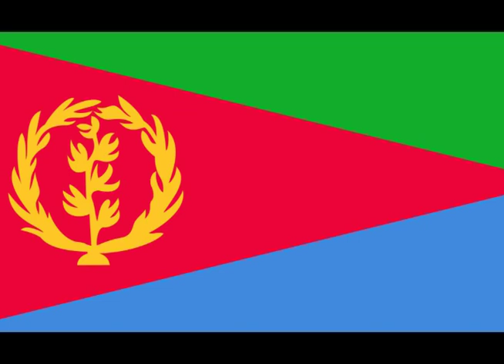"ክባን ዕጽዋን ከምዝስበር ኩሉ ክፈልጥ ኣለዎ!" ፕረዝደንት ደብረጽዮን/ "ትግራይ ኣብ ቀረባ ክነጥፍኣ ቀሪብና ኢና!" ፕረዝደንት ኢሳያስ/ ሓዳሽ ክልል ጎጃም?